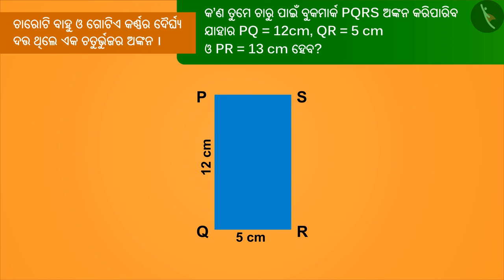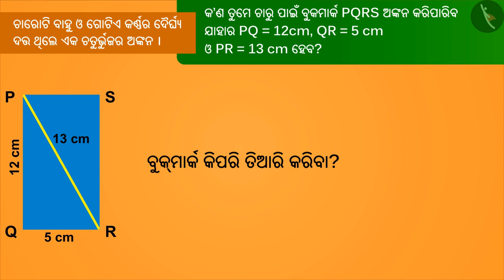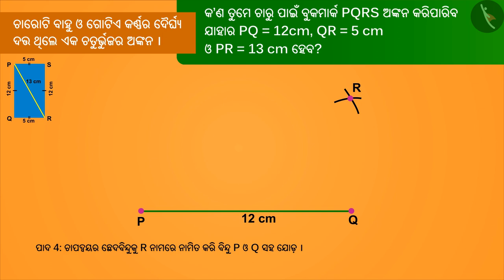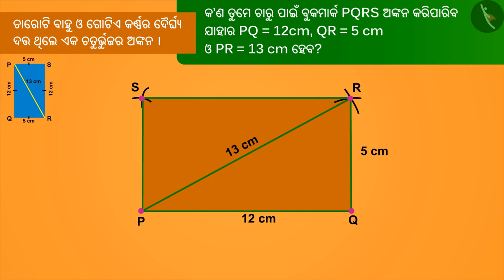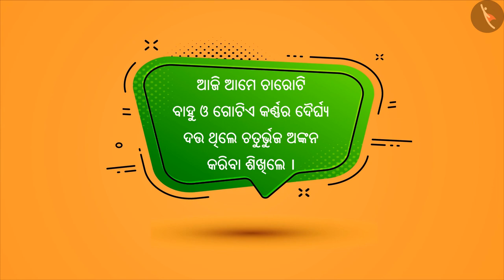ଚତୁର୍ଭୁଜ ଅଙ୍କନ କରିବା ଭାଗ-1 | Part 2/3 | Consruction of quadrilateral: Part 1 | Odia | Class 8